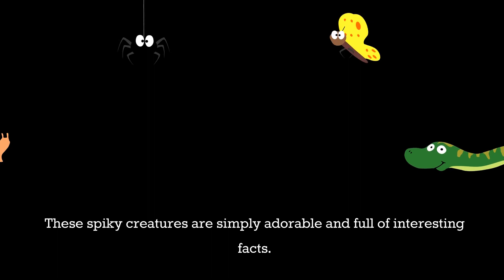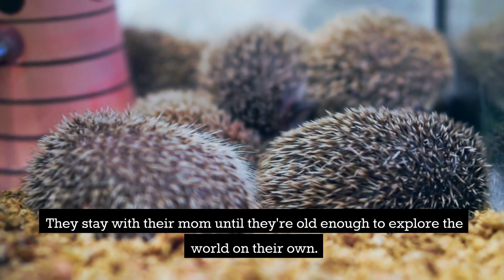Hedgehog Facts for Kids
Join us in this fun and educational adventure as we explore the fascinating world of hedgehogs! 🦔 Discover cool facts about these adorable creatures: from their unique spiky coats that help them stay safe, to their nocturnal habits and amazing sense of smell. Learn about their favorite foods, how they hibernate, and why they're known as nature's pest controllers. Get ready to be amazed by the incredible world of hedgehogs!